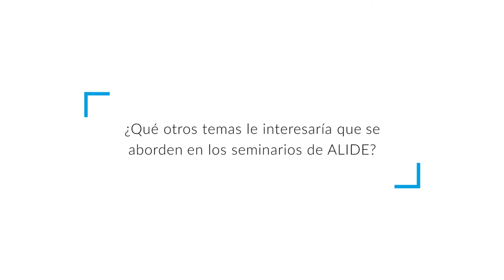Testimonios | Modelos de Pérdida Esperada y No Esperada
Mauricio Flores, gerente de Riesgos de Banecuador, relata su experiencia en el seminario sobre Modelos de Pérdida Esperada y No esperada en Riesgo de Crédito con nociones de Scoring de ALIDE.